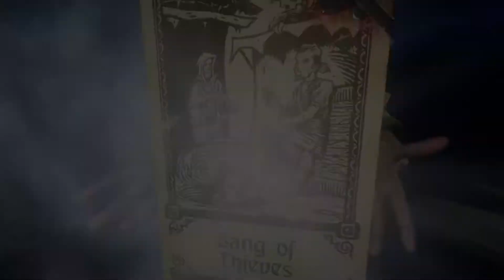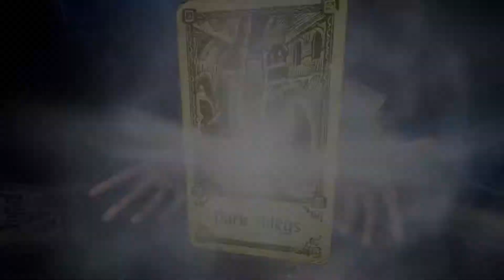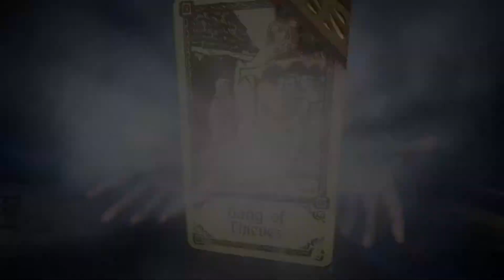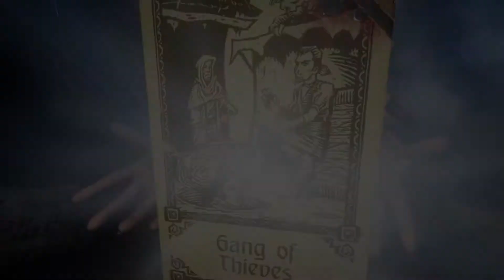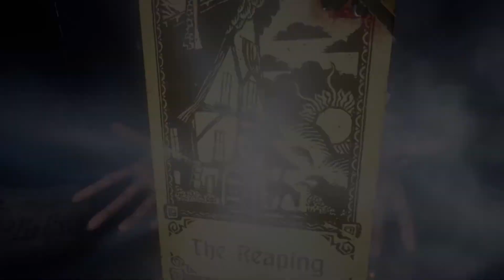Hand of Fate 2 - 13 - Death | Let's Play / Gameplay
It's time we begin our journey. What could go wrong?

The Dealer has clawed his way back beyond the thirteen gates to seek his revenge! The table has changed, yet the stakes remain the same: life or death!
As in the original Hand of Fate, adventurers explore a dark fantasy world built from collectible cards distributed by a magical dealer in a meta boardgame. Each overturned card reveals a new trial: third-person combat, high-risk high-reward minigames or Tabletop RPG-style decision making.
Once again, draw your cards, play your hand, and discover your fate.